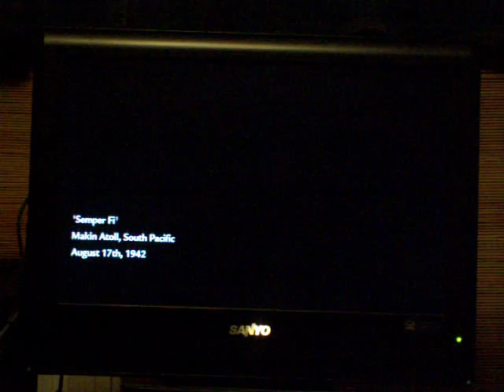Call Of Duty:WaW -Playthrough-Semper Fi(Part 1/2)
YEAAAAAA SEMPER FI